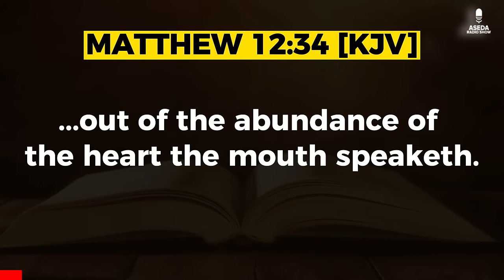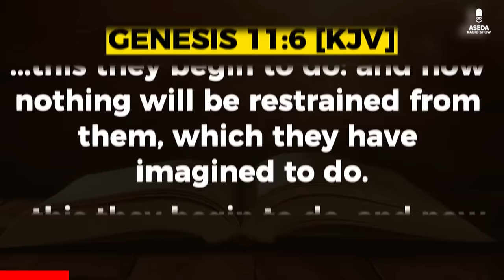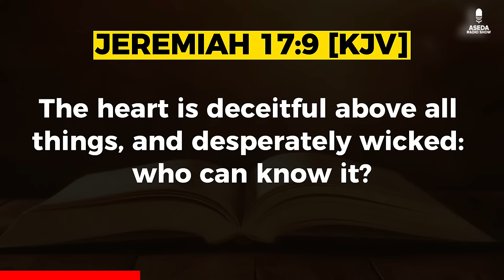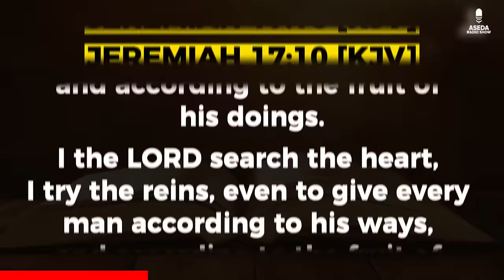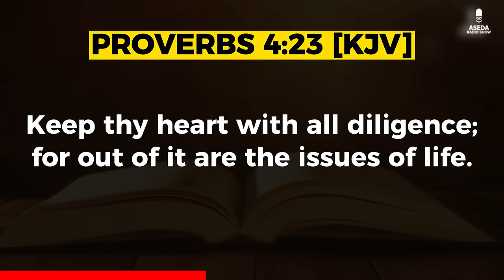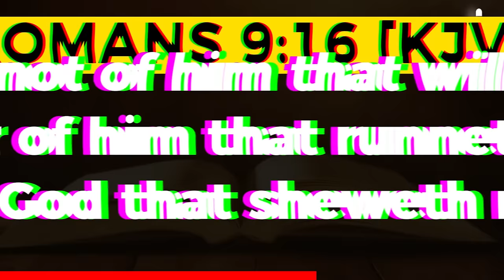Bishop David Oyedepo | The Power of Thoughts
This sermon is intended to inspire us to check our thinking pattern. Listen to the end and share how you have been blessed.